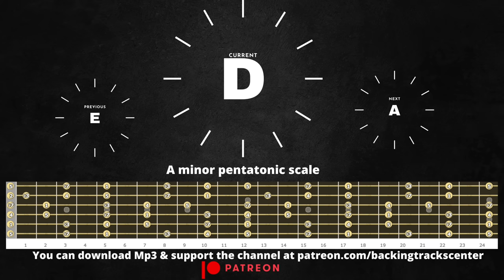Blues Backing Track in A (55bpm)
Here's a blues backing track that you can use to practice your skills on the key of A! This A major blues backing track is in 55bpm .

If you're looking for a blues backing track or a rock jam track to practice on or just to jam to, then this blues backing track is perfect! By practicing on this blues backing track, you'll be on your way to endless fun!

You can use both major and minor pentatonics on this track.

Chord progression:

II:   A7  I   D7  I   A7   I  A7    I
I    D7   I   D7  I   A7   I   A7   I
I    E7   I   D7   I  A7   I   E7  :II

Playing with backing tracks is one of the best ways to exercise our knowledge as musicians.
Practicing solos and even rhythm over the backing tracks is a great way to prepare ourselves to play with a band.
Not everyone has the chance to play with a band or even with other musicians, that's why I decided to create this channel so that somehow everyone can feel what it's like to play with a band.

00:00 Intro playing the chords
00:56 Chords & Scale map